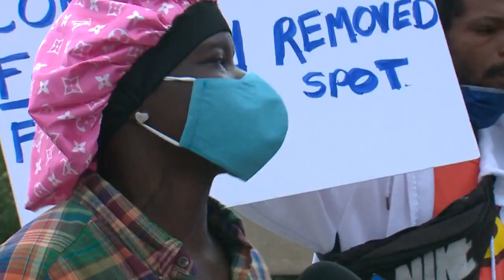City shuts down InterCo Plaza homeless encampment, shuttles residents to nearby shelters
The City of St. Louis began shutting down the homeless encampment at InterCo Plaza Friday after numerous reports of violence and unsanitary conditions.